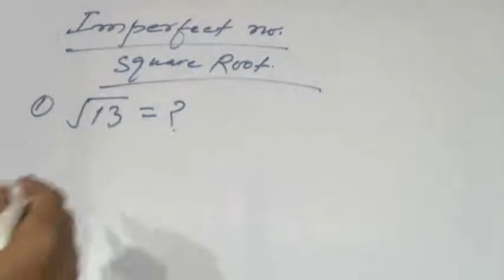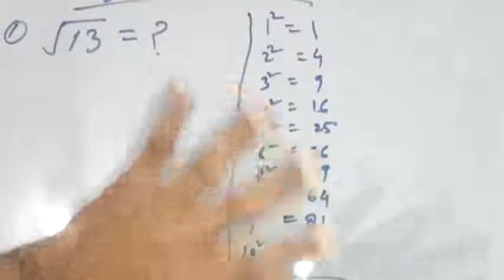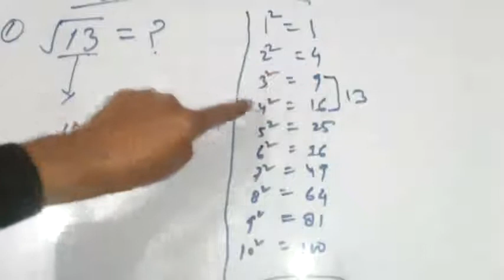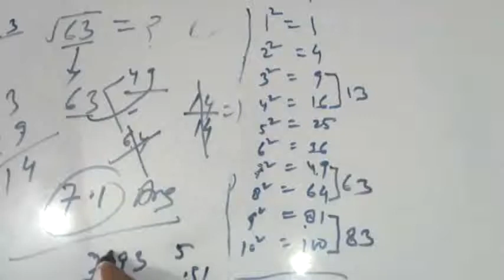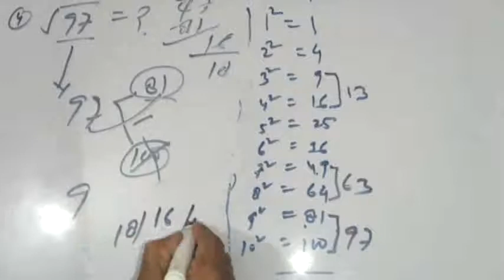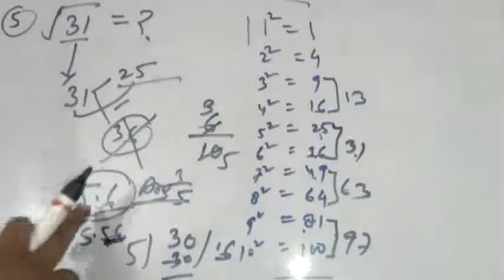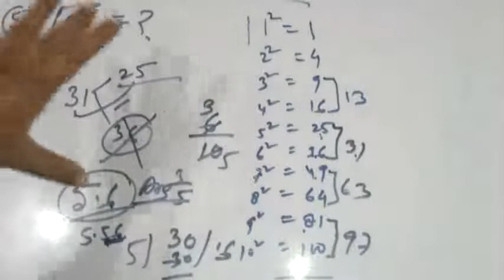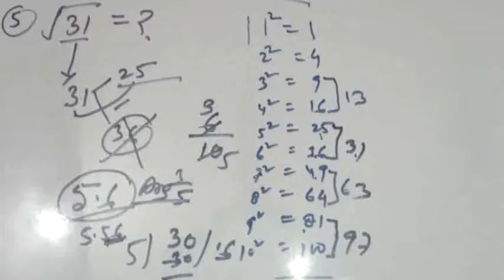By Math FT | Square Root Trick |Imperfect Number | Easy trick |short trick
@Math Jaano

It is one of the best and easy method/trick used to find out the square root of imperfect number. Once watch this video and increase your knowledge.

fast calculation of imperfect number
easy square root
fast square root trick